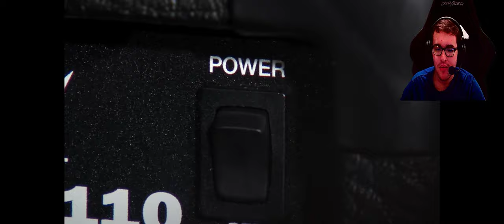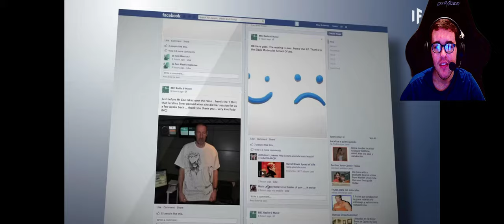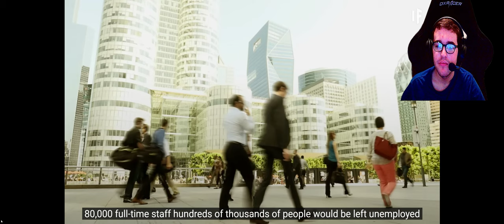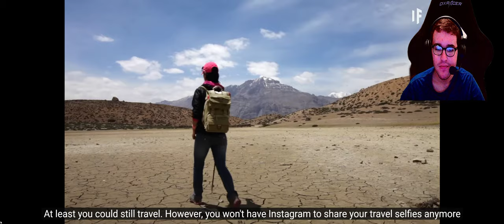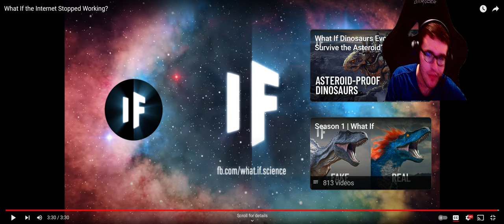Krispyfur Gaming Reacts What If The Internet Stopped Working? By What If